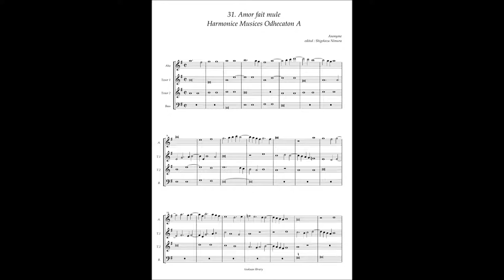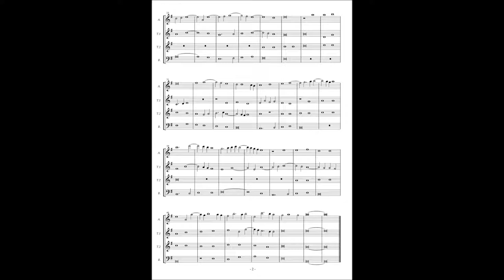Harmonice Musices Odhecaton A No 31 Anonymous "Amor fait mule"